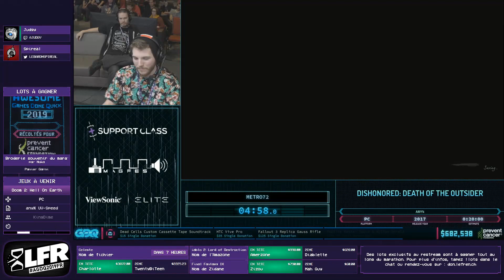Dishonored: Death of the Outsider en 15:36 (Any%) [AGDQ19]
Speedrunner : Metro72
Commentateur : Spiréal, Judgy